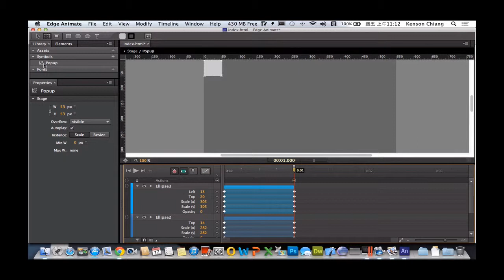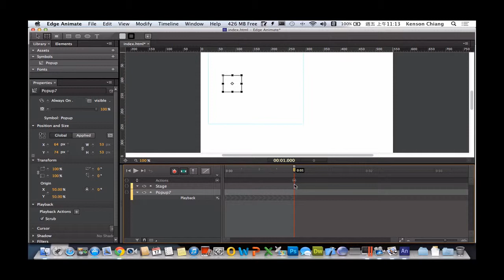Adobe Edge Animate ﹣ CH08 Symbles 場景循環